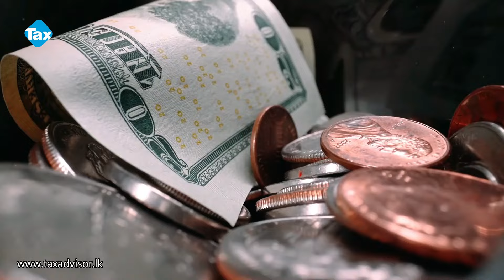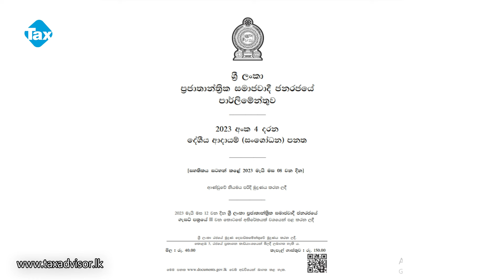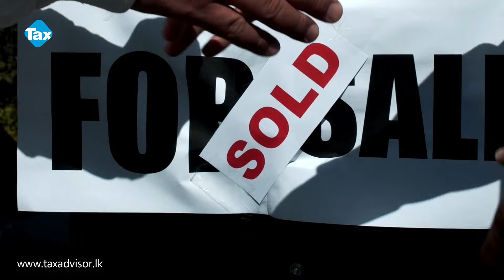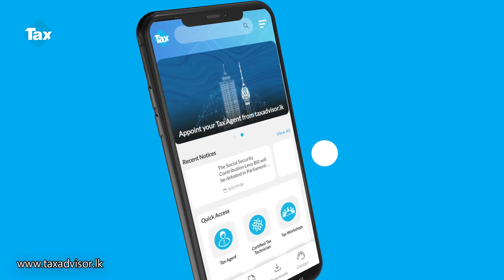Do you deal with more than 5 lakhs?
ඔයත් ගනුදෙනු කරද්දි ලක්ෂ 5ට වැඩි ගනුදෙනු කරනවද?